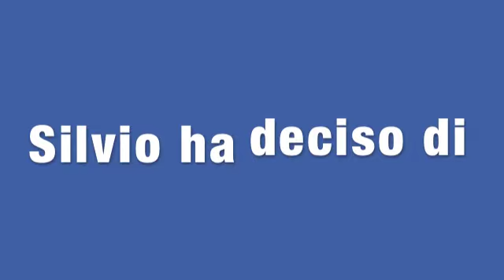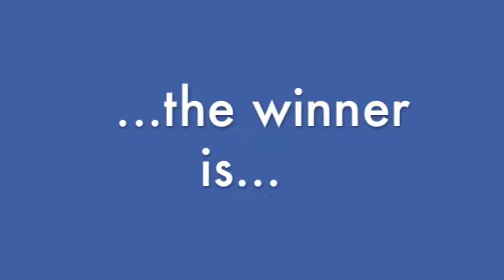Chi avrà indovinato il quiz? scopriamolo assieme! :-)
Il regalo della vincitrice e' stato creato appositamente da me e ha valore di 1 (uno) euro.